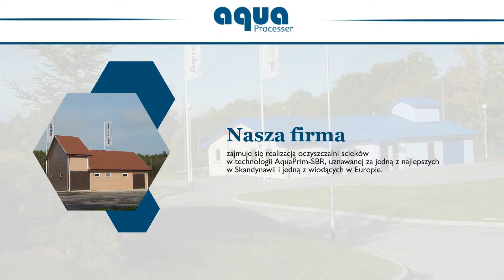Budowa oczyszczalni ścieków Gorzów Wielkopolski Aqua Processer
Zajmujemy się projektowaniem oczyszczalni ścieków. Jesteśmy firmą odnoszącą nie tylko sukcesy w kraju, ale i w Skandynawii oraz innych krajach Europejskich. Nasza siedziba znajduje się w Gorzowie Wielkopolskim. Gwarantujemy usługi na najwyższym poziomie.

Wszystkie zobowiązania realizujemy jedynie w terminie. Wykonujemy plany zagospodarowania osadów ściekowych. Opracowujemy opinie oraz ekspertyzy. Prowadzimy serwis gwarancyjny oraz pogwarancyjny.

Stale szkolimy się, aby jak najlepiej odpowiadać Państwa potrzebom. Jesteśmy otwarci na propozycje. Więcej informacji dostępnych na stronie: